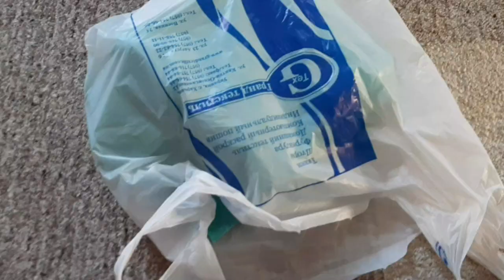ЗА КРАСОТОЙ🌷 И ЗА ПОКУПКАМИ🦋ВСЕ ВРЕМЯ СТАНОВИТСЯ КАК-ТО НЕ УДОБНО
Салат из того что было в холодильнике:

грибы шампиньоны
банка кукурузы
банка ананасов
куринная грудка
сыр
майонез
можно выкладывать слоями или просто смешать❤

🎀Всем привет🎀
 Меня зовут Анна🤗
Вы на моем канале Дневник Харьковчанки
  Моя семья: муж Николай и дочь Владислава.
 Живу в Украине в самом лучшем городе Харьков

 Здесь я показываю свою простую жизнь, наши покупки, готовку и рецепты, отдых, жизнь во время войны

Буду рада новым знакомствам и общению!